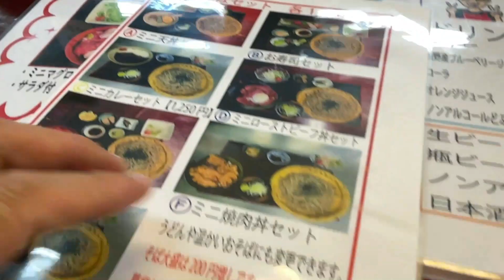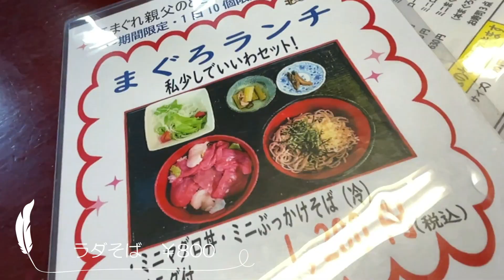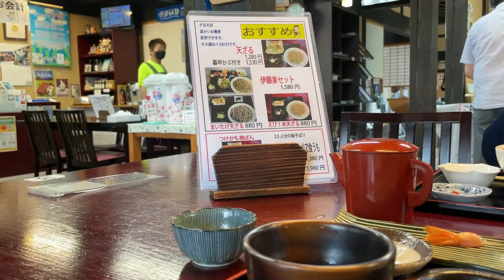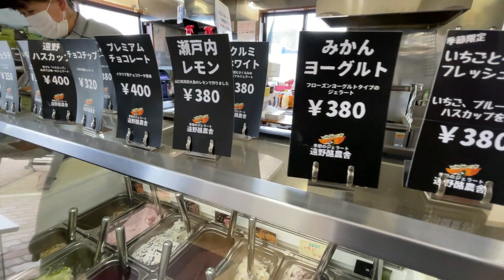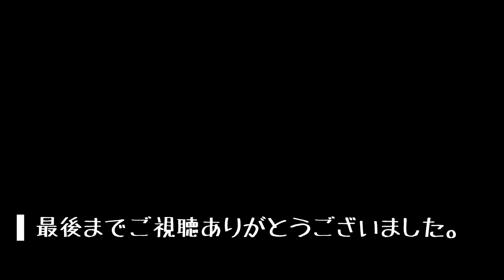【遠野グルメ】ばんがり伊藤家（2022.6）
今回は迷いました。
遠野市の「お食事処ばんがり伊藤家店」さんなのですが「暮坪蕎麦」にするか「伊藤家セット」にするか！
迷ったあげく「お寿司セット」にしました。
暮坪といえば言わずと知れた漫画美味しんぼ第32巻に究極の薬味として登場したあの暮坪蕪なのですが伊藤家にきて鉄板すぎるかなと遠慮しました。
お寿司はちょっと大きめの舟形ですが口溶けとタネの絡みも良くセットとしては程よいボリューム感がちょうどいい感じです。
お店も雰囲気良く長居したくなるようなアットホームな感じが良きです。